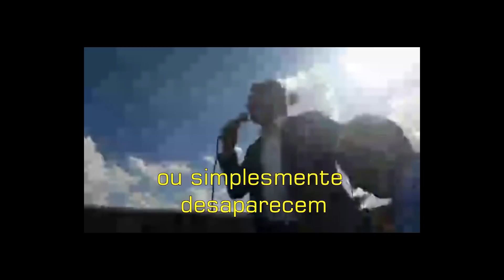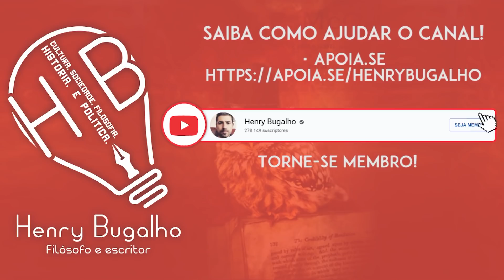CAIO COPPOLA E GABRIELA PRIOLI JUNTOS DEFENDENDO A DEMOCRACIA?!!!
O TSE convidou Caio Coppola e Gabriela Prioli para uma propaganda em defesa da democracia. Qual é o problema disto?! Entenda.

LANÇAMENTO:  "Minha especialidade é (...): como o bolsonarismo tomou conta do Brasil" (Impresso)

"Minha especialidade é (...): como o bolsonarismo tomou conta do Brasil" (ebook)

MEUS LIVROS:

LANÇAMENTO: "Minha especialidade é matar: como o bolsonarismo tomou conta do Brasil" (ebook)

A Impureza da Minha Mão Esquerda (2020)

Meu pai, o guru do presidente, com Heloisa de Carvalho (2020)

Um Cego em Buenos Aires (2019)

O Covil dos Inocentes (2006)

Cala a Boca e Clica! - Curso de Introdução à Fotografia (2013)

Fantasmas, Vampiros, Demônios e histórias de outros Monstros (2013)

O Homem Pós-Histórico (2013)

Margot Adormecida (2014)

O Personagem e outras fábulas filosóficas (2016)